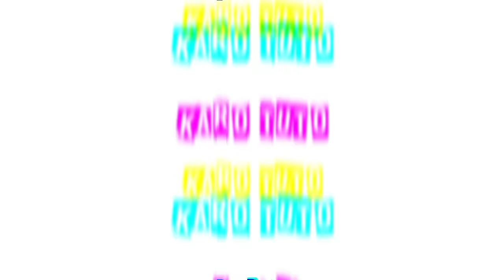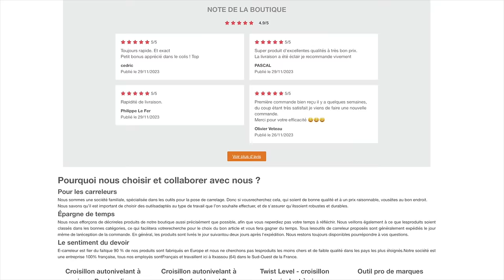JE FAIS UNE SALLE DE BAIN VOUS ALLEZ TOUT VOIR!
Je réalise une belle salle de bain en carrelage avec deux motifs.Bien évidement j'utilise des croisillons auto-nivelants pour un résultat top!
N'oubliez pas!

 ✅BESOIN D'AIDE?
🔧Mes outils🔧
🔥Mes carrelettes
🔥Mon outil Multi fonction
🔥Mes niveaux laser:
🔥Mes supports de règle Rubi
🔥Mes meuleuses
🔥Ma mini meuleuse Bosch
🔥Mes disques:
🔥Mon Piqueur
🔥Mon trépan pour les prises éléctriques:
🔥Mon rapporteur de forme
🔥Mon maillet de carreleur
🔥Mon mètre
🔥Mon équerre
🔥Mon Malaxeur
🔥Kit rouleau pour primaire
🔥Couteau à enduire
🔥Un cutter
🔥Fer à joint de maçonnerie
🔥Ma scie sauteuse
🔥Ma petite scie circulaire

🔧Mes matériaux et consommable🔧

🔥Mes primaire d’accrochage tous supports:
🔥Mes primaires d’étanchéité SPEC:
Rouleau débulleur
🔥Colle Pf3
Joint anthracite 5kg
🔥Habillage de baignoire à carreler